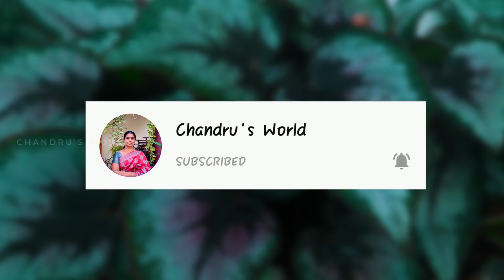Coconut Shell Hanging Pot | ചിരട്ട കൊണ്ട് വ്യത്യസ്തമായ ഒരു ഹാങ്ങിങ് പോട്ട് |Indoor Plants(Malayalam)